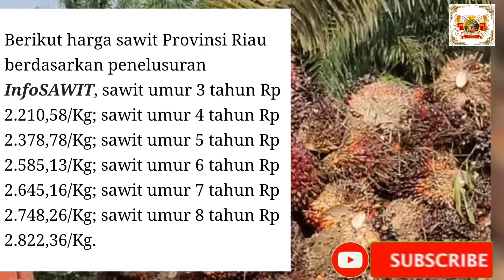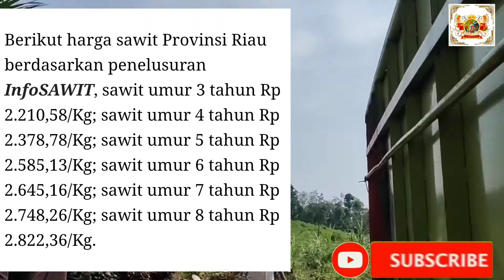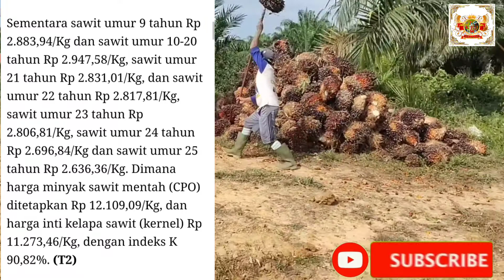harga tbs melorot, akibat larangan ekspor petani yang kena imbasnya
Harga tbs melorot, akibat larangan ekspor petani kena imbasnya

Video kali ini kami akan menyajikan
Info seputar kelapa sawit
Tapi sebelum kita lanjut ke video dukung terus @Rahman Krjsk Chanel dengan cara subcribe,  like & comment agar chanel kami makin berkembang dan kami bisa menyajikan video yg terbaik dan bermanfaat untuk para sahabat tani semua,

Harga sawit tbs riau periode II - 18 mei 2022 melorot Rp 972,29/kg berikut harganya

Merujuk hasil dari tim penetapan tandan buah segar ( tbs ) sawit riau periode II - 18 mei 2022 telah menyepakati sawit umur 10 - 20 tahun turun Rp 972,29/kg menjadi Rp2.947,58/kg

Berikut harga Tbs sawit riau berdasarkan Penelusuran info sawit

Harga minyak sawit mentah (CPO) ditetapkan Rp 12.109,09/kg dan harga inti kelapa sawit
( kernel )
11.273,46/kg dengan indeks K 90,82%

Desclaimer:
Pemberitaan ini hanya untuk informasi harga tbs sesuai ketetapan dinas perkebunan setempat, di lapangan bisa saja berbeda.